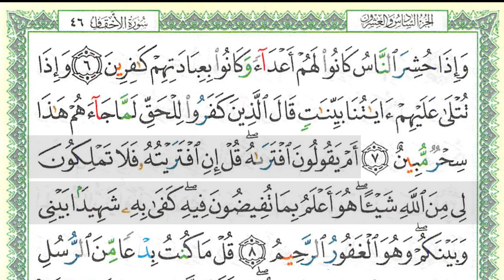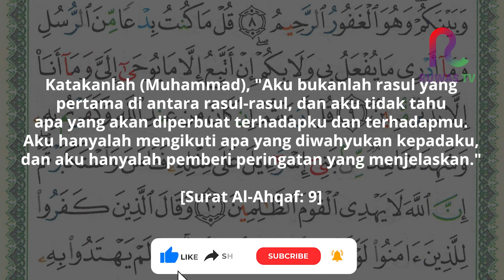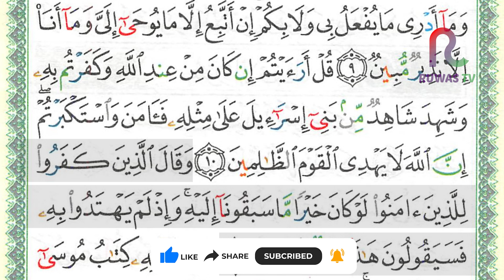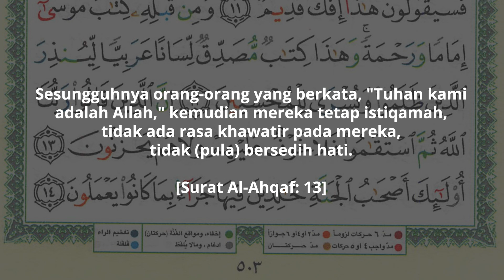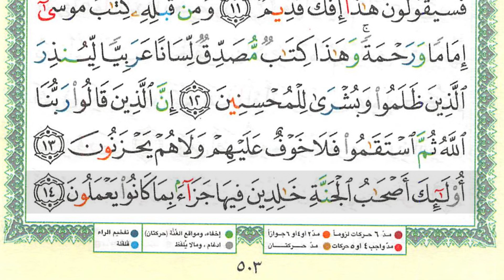SEHATI - Juz 26 Halaman 503